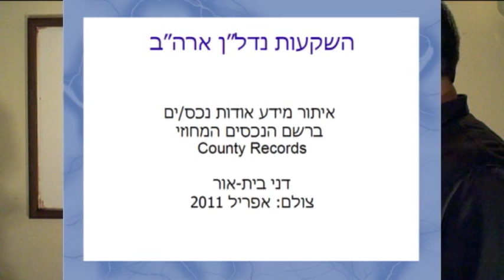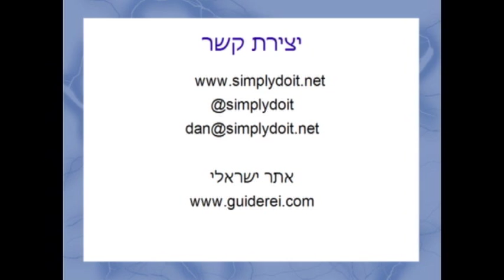הצוות אותו משקיע צריך סביבו למטרות השקעה בנדלן בארהב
דני עונה לשאלה שהתפרסמה בקוארה. השאלה (מאנגלית): איזה צוות אני צריך סביבי שיעזור לי בביצוע השקעה של נדל"ן (בארה"ב).